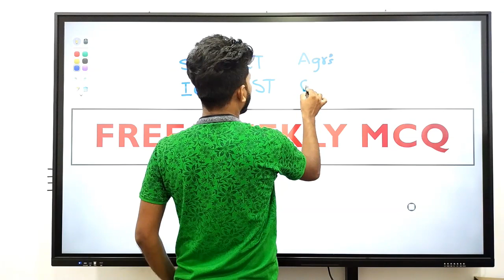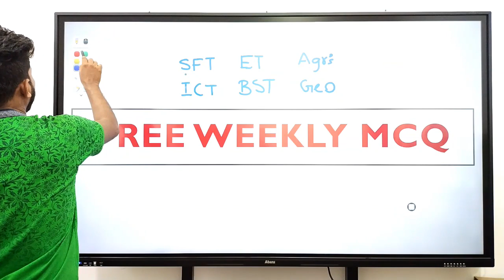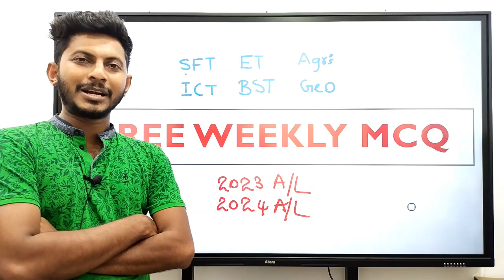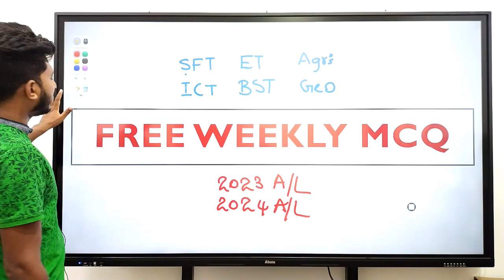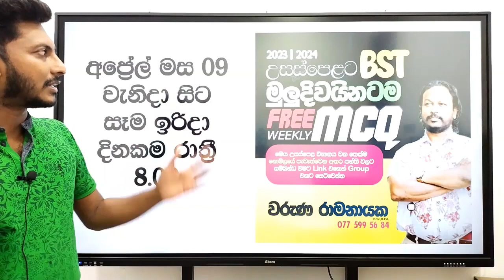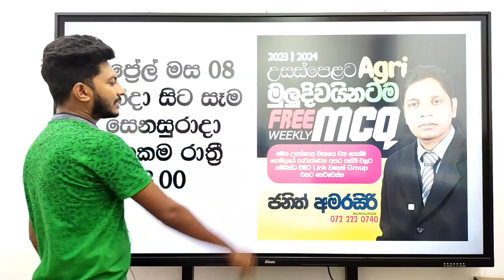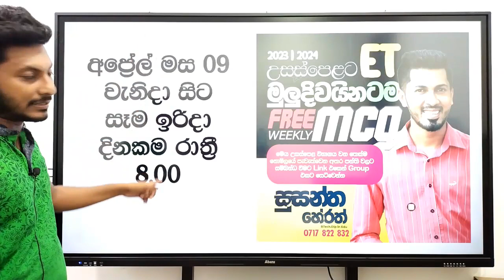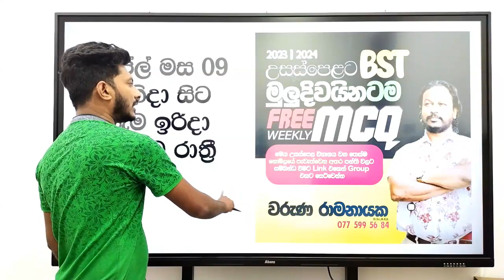SFT | ICT | ET | BST | AGRI | GEO | Free Paper Class ❤️ | Sandun Priyankara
sft lessons list Sft 2024 results Sft 2024 pdf sft 2022 sft return sft notes sft syllabus sft text books pdf download sft books sft syllabus pdf sft guru